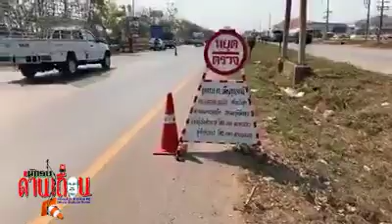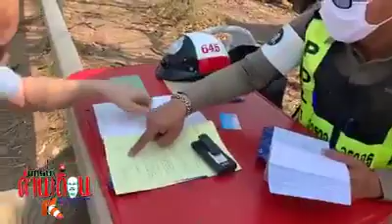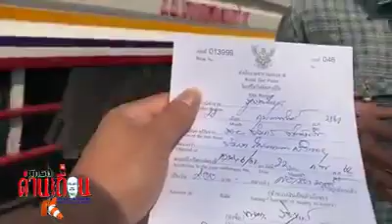💥 ทำไมตั้งด่านใกล้ไฟแดง ตั้งได้หรือ!! 💥 อีกด่านของอุดรธานี